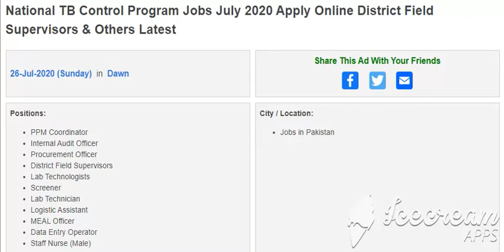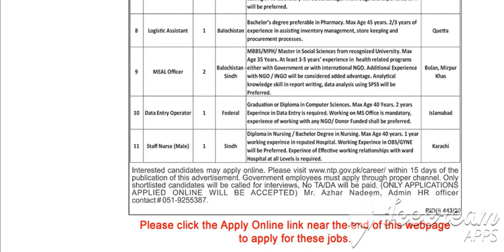National TB Control Program Jobs July 2020 Apply Online District Field Supervisors & Others Latest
Pakistan Jobs
Jobs in Pakistan
Government Jobs

Positions:
PPM Coordinator
Internal Audit Officer
Procurement Officer
District Field Supervisors
Lab Technologists
Screener
Lab Technician
Logistic Assistant
MEAL Officer
Data Entry Operator
Staff Nurse (Male)
City / Location:
Jobs in Pakistan
Advertisements

Advertisements

Advertisements

ACA / ACCA / ACMA / MPA / BBA / MBA / M.A. / B.Sc. / B.A. / M.Sc.
MBBS / MPH / Master's in Social Sciences
District Field Supervisor Jobs in National TB Control Program July 2020
National TB Control Program (NTP)
Public Sector , Government of Pakistan
PPM Coordinator , Internal Audit Officer
Procurement , Screener , Lab Technician / Assistant
MEAL Officer , Data Entry Operator , Staff Nurse
Lab Technologist Jobs in National TB Control Program July 2020 Pakistan
Islamabad , Hyderabad , Quetta , Bolan , Mirpur Khas , Karachi
PID(I)443/20 , PID(I)443/2020
National TB Control Program Jobs July 2020 Apply Online
Please visit the link given below to Apply Online for National TB Control Program Jobs July 2020:

Advertisements

More Locations...
More Provinces...
Jobs by Profession
Medical Jobs
Engineering Jobs
IT Jobs
Accounting Jobs
Marketing Jobs
Teaching Jobs
More Professions...
Jobs by Industry
Government Jobs
Embassy Jobs
NGO Jobs
Banking Jobs
Education Jobs
Medical Jobs
More Industries...
Jobs by Organization
Army Jobs
Police Jobs
PAEC Jobs
FPSC Jobs
PPSC Jobs
NTS Jobs
More Organizations...
More Newspapers...
Jobs by Type
Internships
Apprenticeships
Fellowships
Scholarships
Part Time Jobs
Female Jobs
More Types...